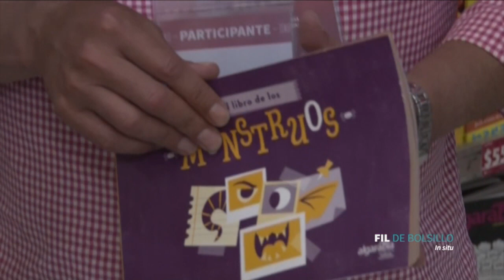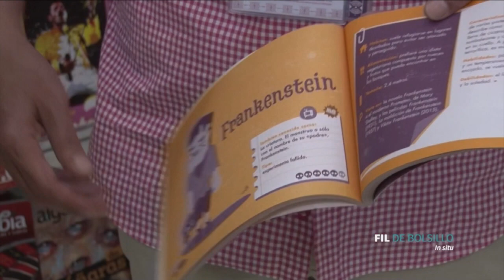El libro de los monstruos de la Editorial Algarabía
FIL de Bolsillo in situ
Editorial Algarabía
Canal 44 de TV